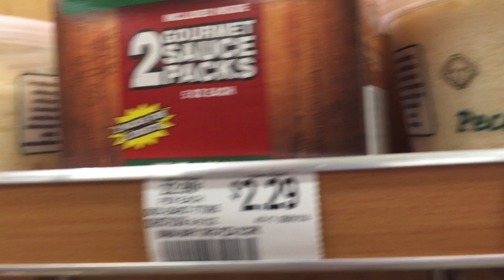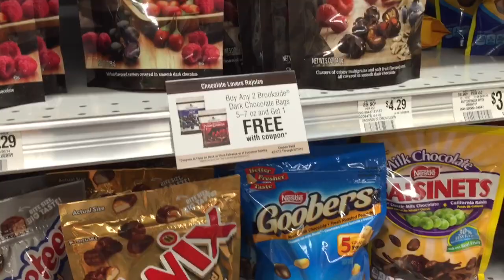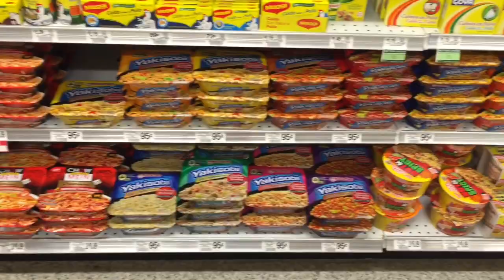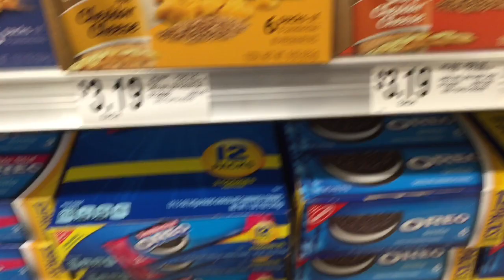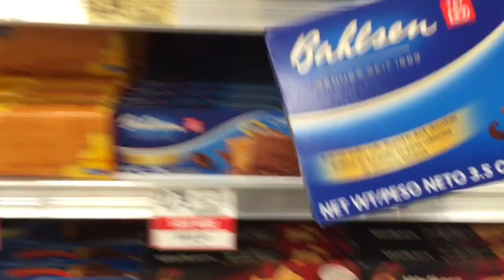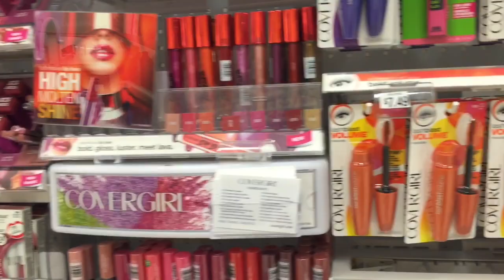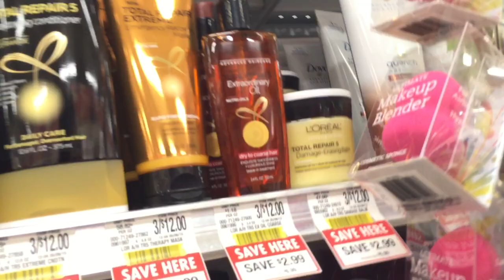FAZENDO COMPRAS NO PUBLIX VLOG2 ORLANDO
Nesse video mostramos um pouco do mercado Publix...

Editor: Final Cut Pro e Imovie